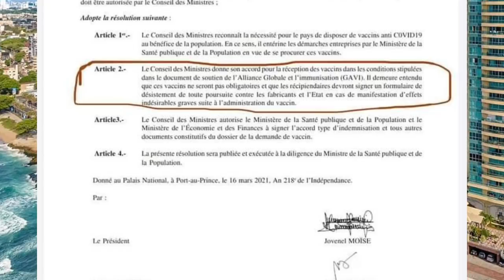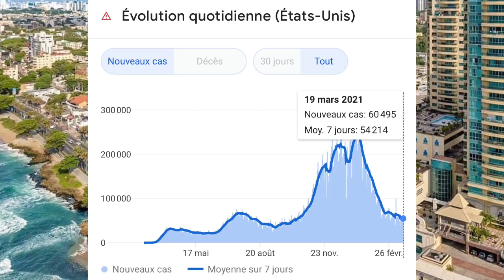YO TOUYE 3 VÒLÈ SA YO EPI YO BOULE YO. ALL BLACK NAN POLIS LA. VAKSEN NAN PEYI DAYITI